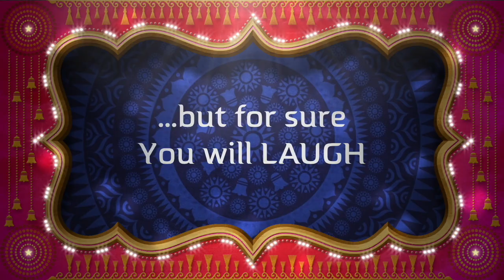Meet The Candidates -El-Alimin